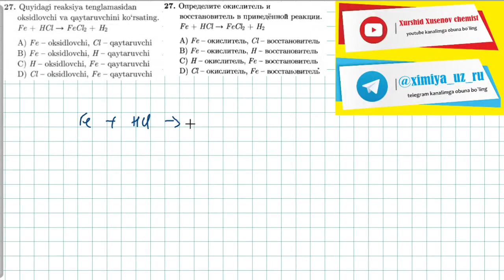27-test gidroliz, oksidlanish qaytarilishтест. 27 гидролиз, окислительно восстановительные реакции